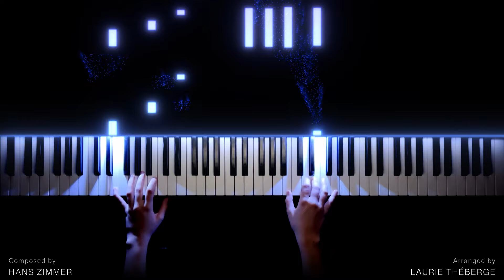Pirates of the Caribbean - Hoist the Colours (EPIC EXTENDED Piano Cover)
🎹 Learn the piano with Skoove!

Second video in my Pirates of the Caribbean series. It it time for Hoist the Colours, which I extended again to make it a full piano suite, like my He's a Pirate arrangement. I also changed a few chords that I thought added a nice musical touch since there are only 2 bass notes, so I wanted to create a little texture.

I’ve included themes from:
-Hoist the Colours
-What Shall We Die For?
-I don't Think Now is the Best Time